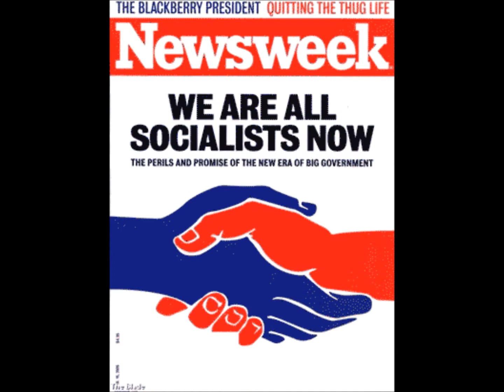Obama Knows Best - the music video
The title says it all.  Credit to Felix for lyrics and video content.